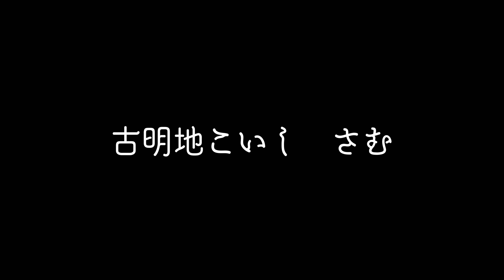Hartmann's Youkai Girl |Touhou Project Koishi Cosplay Cinematic | X-T4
The Philosophy of the Unconscious, Koishi Komeiji.

Camera
X-T4
WEEBILL S